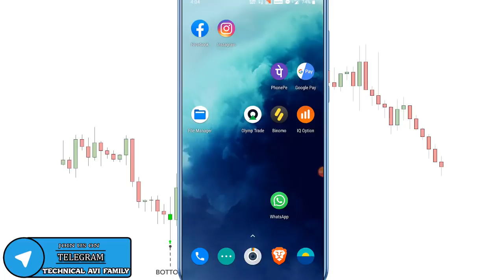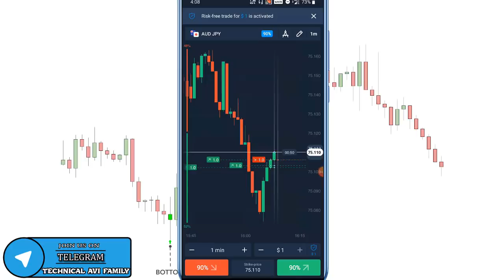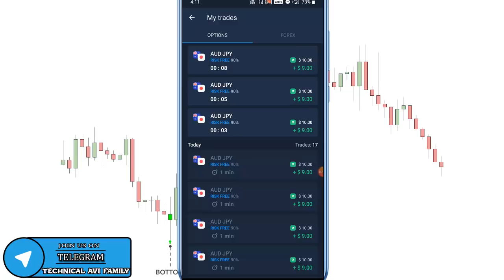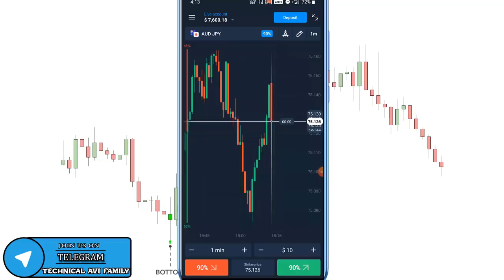20 Risk Free Trades From Olymp Trade | Risk Free Trades कैसे काम करती है ?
based on - 20 Risk Free Trades From Olymp Trade | Risk Free Trades कैसे काम करती है ?